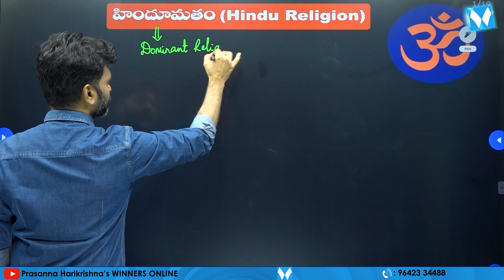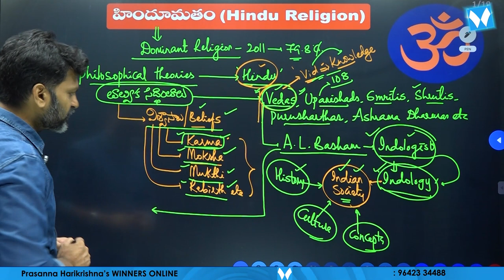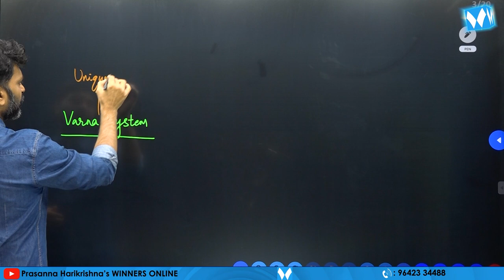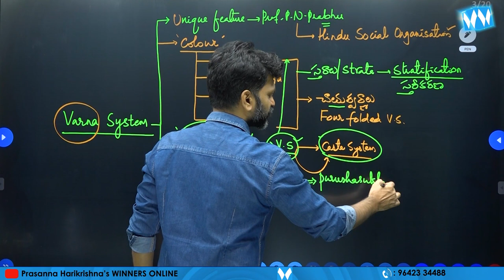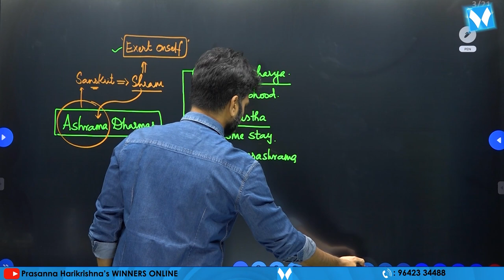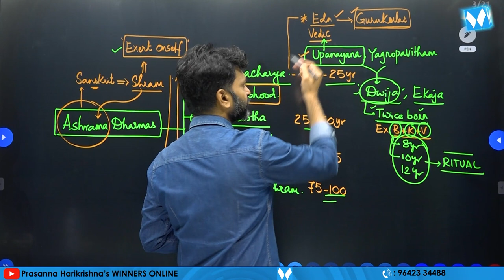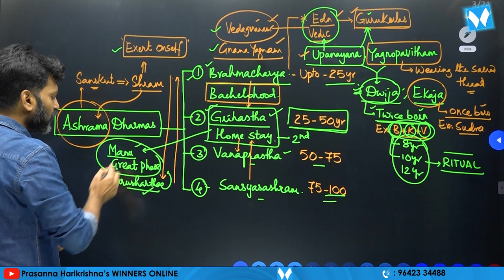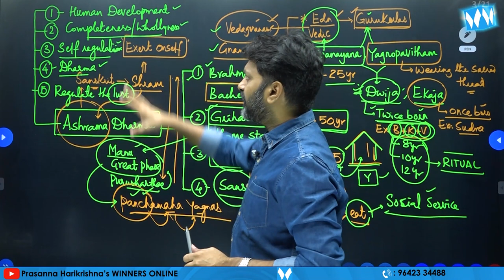Hindu Religion | Indian Society Online Video Classes by Prasanna Harikrishna